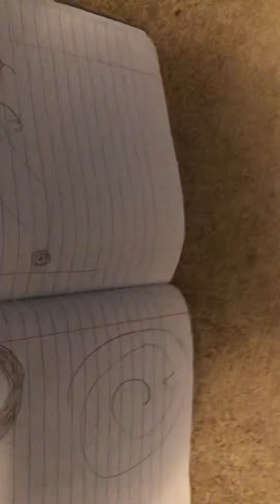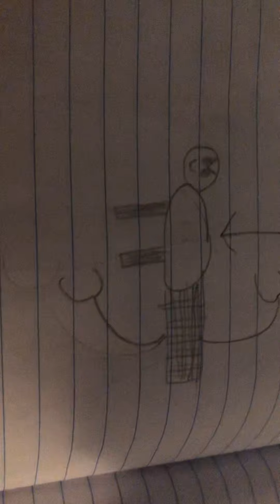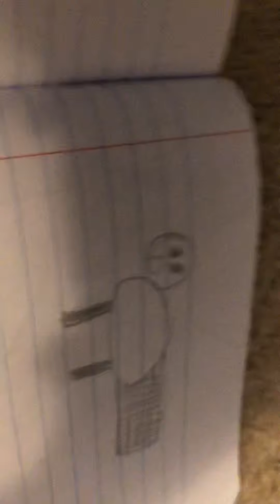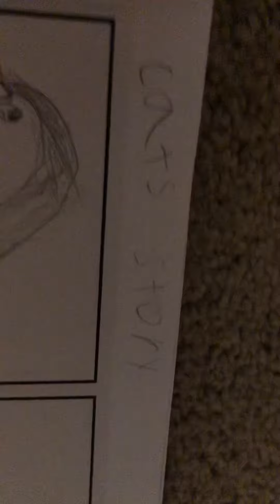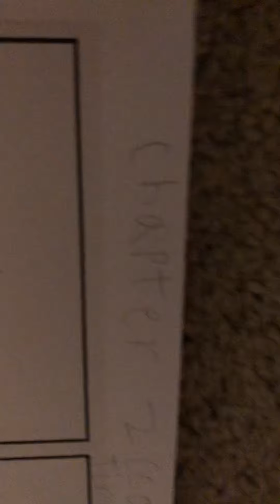My drawings 2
Yay! the second episode of the my drawings series!